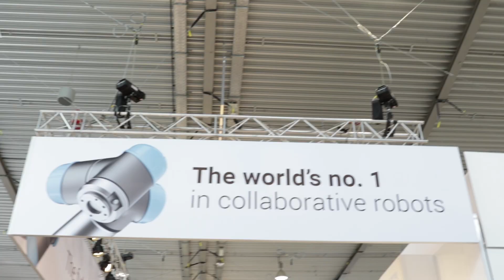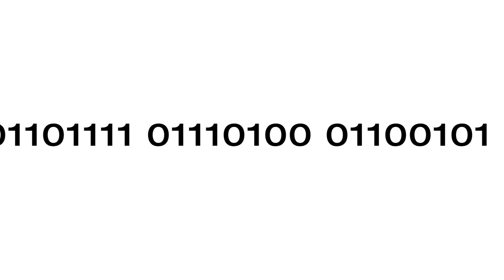Industrielle Robotertechnik & Handhabungssysteme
Das weltweit einzigartige Fachmessen-Duo Motek und Bondexpo präsentiert vom 8.-11. Oktober 2018 wieder die Top-News aus industrieller Robotertechnik und Handhabungssystemen, der Mensch-Maschine-Kollaboration und Sicherheit sowie intelligenten, systemischen Montagelösungen für die stückzahlflexible, automatisierte Produktion.